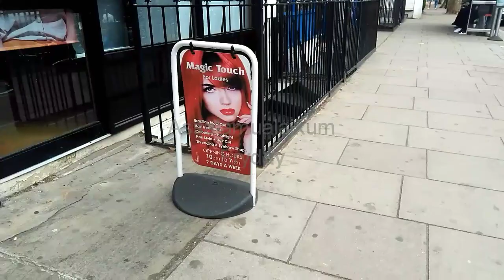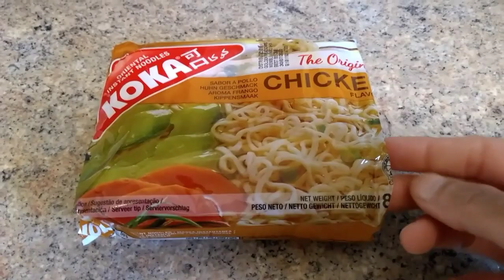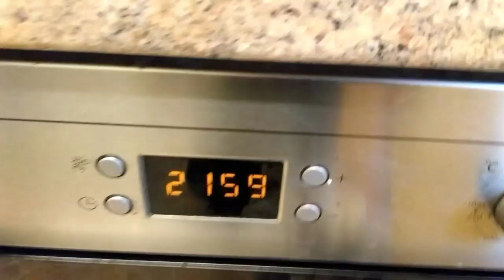মেয়ের চুল কোন স্টাইলে কাটালাম!/ইফতারী তে নুডলস পাকোড়া/(Bangladeshi mum daily vlog uk#120)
আস্সালামুয়ালাইক সবাই কে । আশা করি ভালো আছেন সবাই। আজকের ভিডিও টি তে দেখুন মেয়ে কে নিয়ে হেয়ার ড্রেসারে গেলাম, আর ওর নতুন হেয়ার কাট কেমন হলো। আরো থাকবে নুডলস এর পাকোড়া ইফতেরর জন্য।

অসংখ্য ধন্যবাদ সবাইকে।